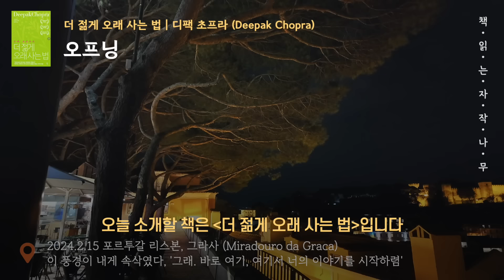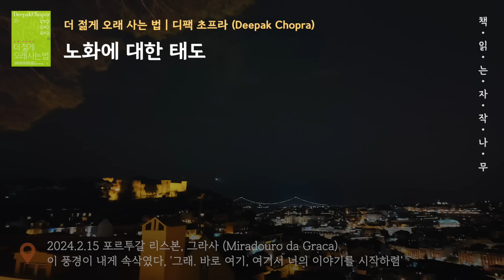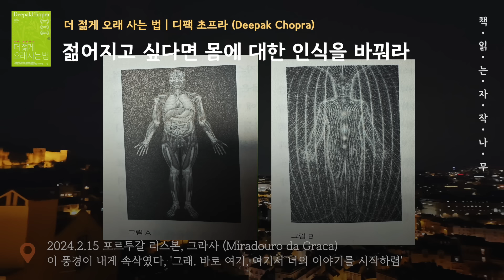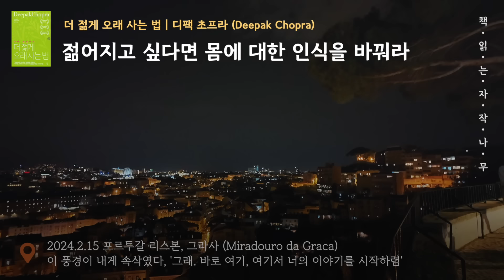이제 당신도 늙지 않는 1퍼센트로 거듭난다 🔥 [더 젊게 오래 사는 법]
🏷  참고 도서
- 제목 : 더 젊게 오래 사는 법 - 지은이 : 디팩 초프라, 데이비드 사이먼 - 옮긴이 : 김석환 -  펴낸곳 : 나비스쿨
고대 아유르베다의 지혜와 현대 과학 및 의학의 발견을 결합한 10가지 실천법을 통해 생물학적 나이를 최대 15년까지 되돌리고 젊음을 되찾을 수 있는 구체적인 방법을 제시한다. 이 책은 더 건강하고 젊게 살기 위해 필요한 시간과 노화에 대한 인식전환에서부터 식습관과 휴식 방법, 신체와 정신의 통합을 강화하는 요가법과 운동법을 10주 동안 간단하게 따라할 수 있는 구체적이고 효과적인 프로그램으로 구성되어 있다. 이를 통해 몸과 마음의 건강을 회복하고 더 젊고 활기찬 삶을 누릴 수 있다.

🌙  출판사로부터 도서를 제공받았으며 리뷰와 낭독의 허락을 받은 2차 저작물입니다.

00:00 오프닝
02:53 본문
46:45 클로징